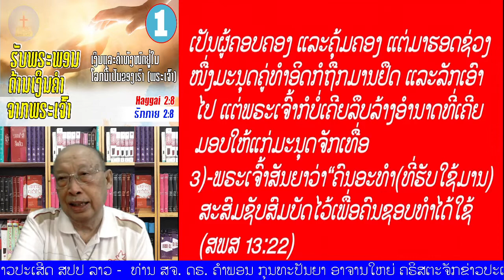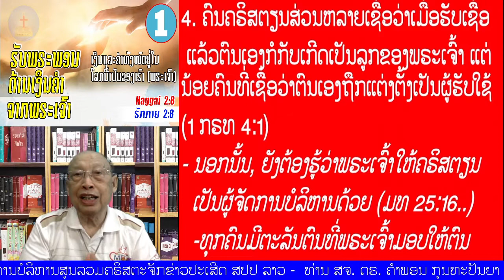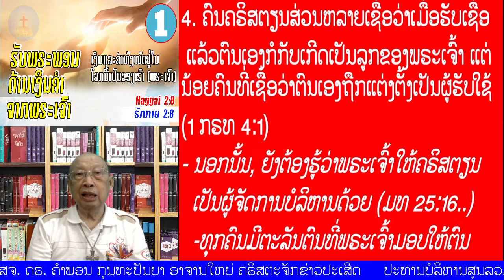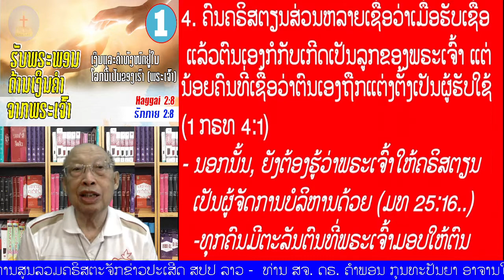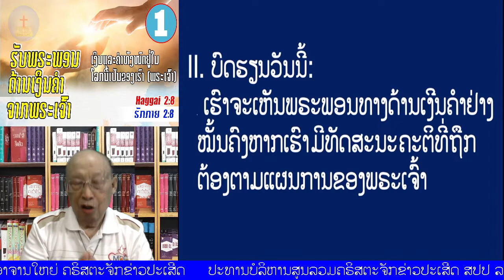ຕອນທີ 01 " ຮັບພຣະພອນດ້ານເງິນຄຳຈາກພຣະເຈົ້າ" (ຮັກກາຍ 2:8)